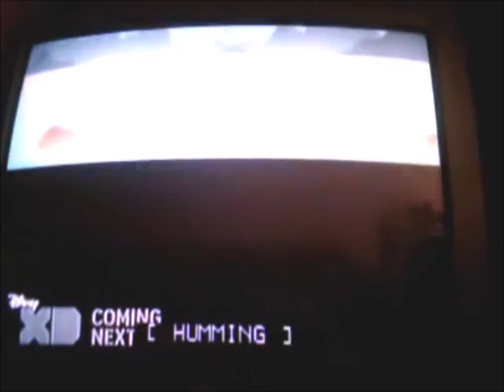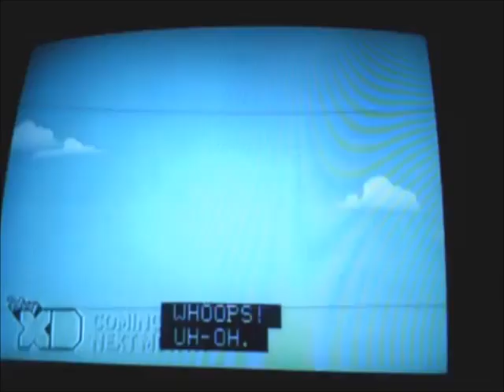Pucca --- Dragon Player CAPCAPpucca222XD